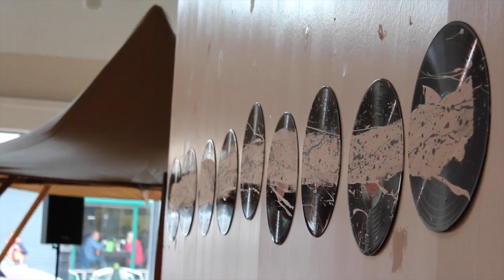NEW Sinfonia ACW Chamber Music Series